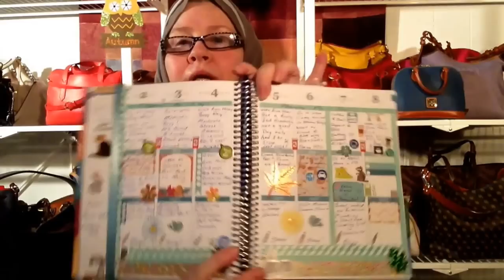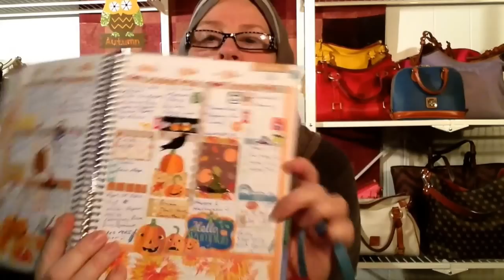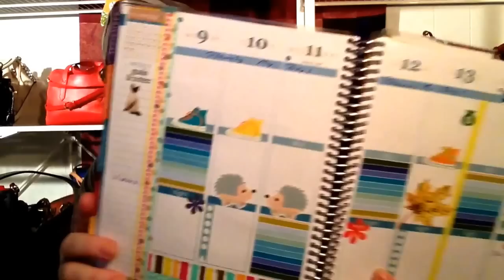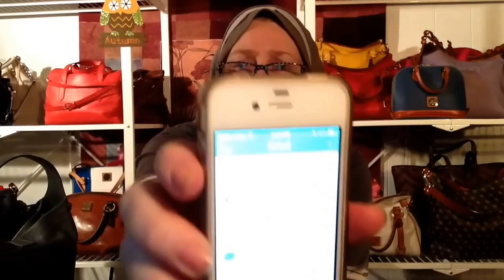EC Planner Weekly update Nov. 2 - Nov. 8 plus 3 recent purchases and switching of the bags.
I seem to fit a lot of stuff in this one video along with my EC planner update you will find three recent purchases two from QVC and one from YouTube DKNY tote.
OXOX Kate